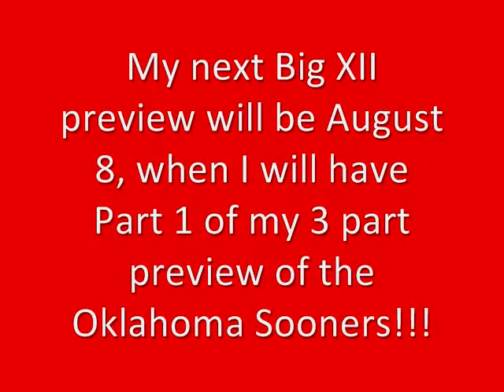2011 Texas Longhorns Preview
This is Part 9 of my 2011 College Football Big XII Preview, as today, I talk about the boys from Austin, the Texas Longhorns.  Can Mack Brown and UT bounce back from a 5-7 2010 season?   Who will QB the 'Horns?  Garrett Gilbert?  Connor Wood? David Ash?  Case McCoy?   Will Malcolm Brown be the next great back?  and can the Texas D overcome losing some terrific cornerbacks?